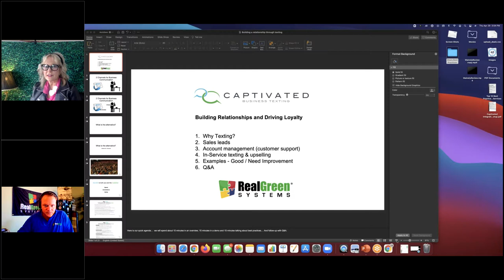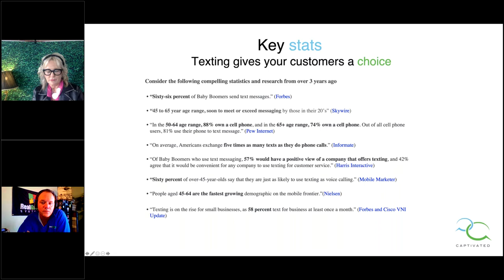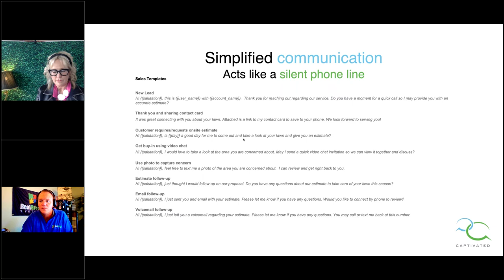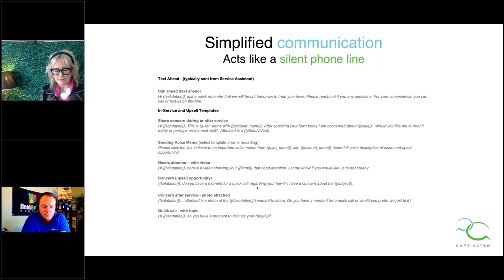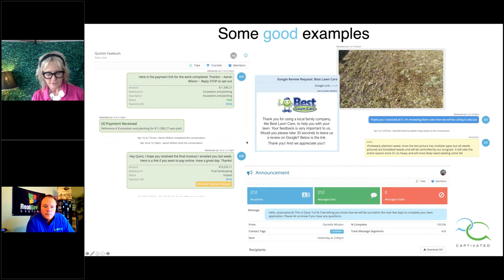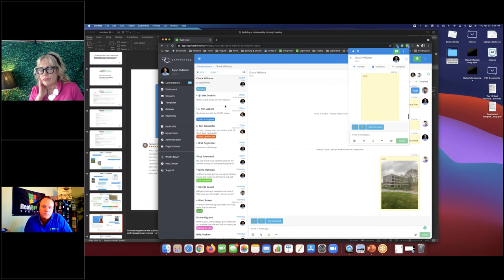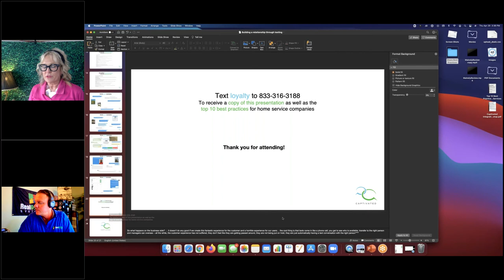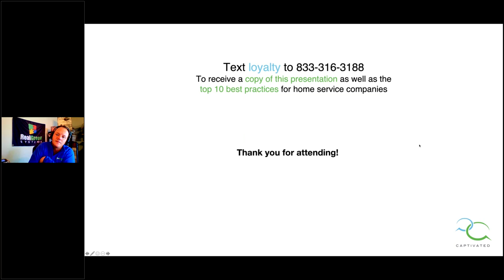Build Strong Text Relationships - Pre Service and Upsell Texting Best Practices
Bryan Anderson, President of Captivated, discusses how to use the texting functionality in SA5 to build strong customer relationships and generate valuable upsell revenue for your business. Beth Berry, Real Green VP Business Development will be online to share how other RGS customers are using Captivated's testing integration to grow and manage their business more effectively. Join this session and add power to your texting game.